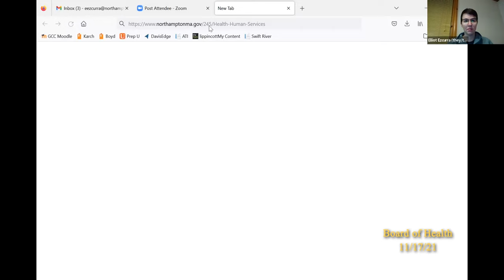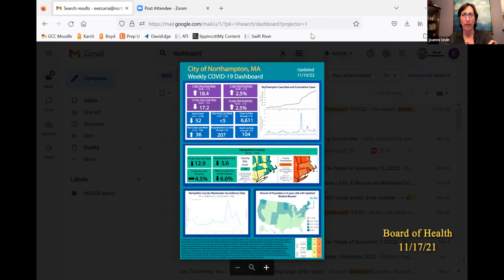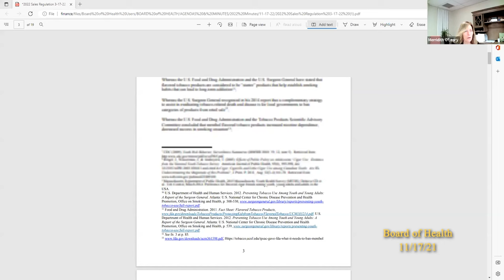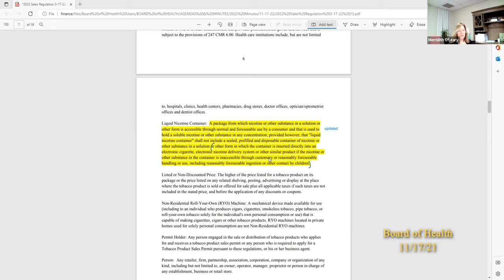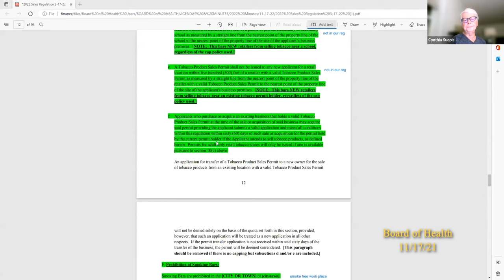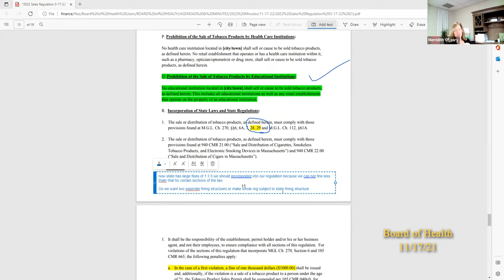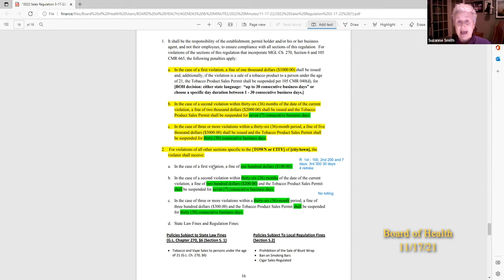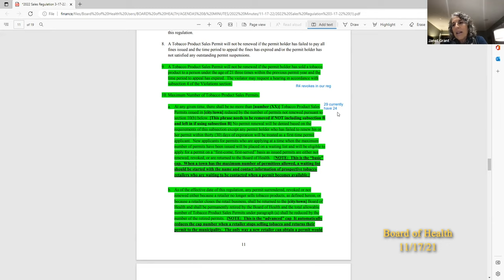Northampton Board of Health 11/17/21